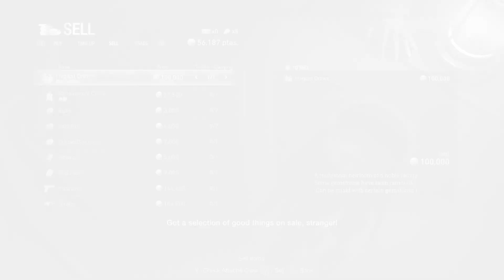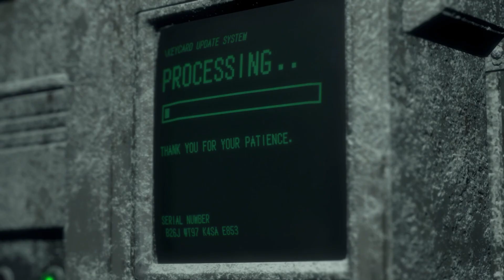THE HIDDEN LAB! - Resident Evil 4 Chapter 13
The island is full of soldiers and messed up lab experiments. oh and Ashley too!

If you like sarcastic humor, horrible but good gameplay, and sometimes me just questioning the logistics of whatever game I'm playing, then you've come to the right place.

Do you prefer more lighthearted content? Check out my Kirby And The Forgotten Land Let's Play right here

Do you want to see the more hardcore side of this channel?, Check out my Grand Theft Auto V playlist